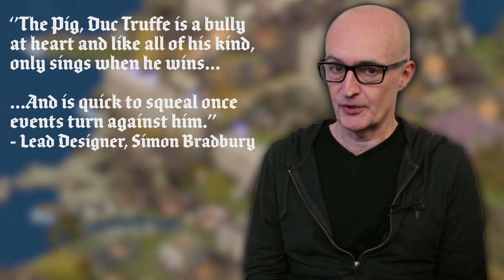Inspirations Behind Stronghold - Heroes & Villains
Stronghold's characters have always been a mainstay in the series and one of the most beloved aspects of the game. Whether it's 'The Rat', 'The Pig', 'The Snake' or 'The Wolf', you know your Stronghold session is bound to be full of boisterous personalities and over the top dialogue.

But have you ever wondered how these individuals were conjured into the world of our medieval RTS? Or why? Then let Aaron take you on a game dev adventure explaining the various brain children of Lead Designer Simon Bradbury and Executive Producer Eric Ouellette.

Remember, if you want to see more episode of the 'Inspirations Behind Stronghold'.